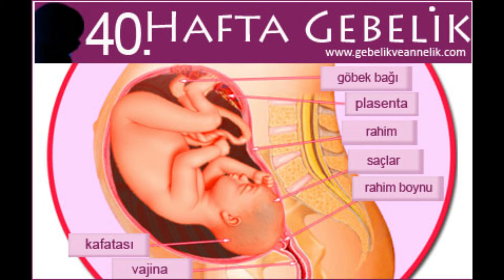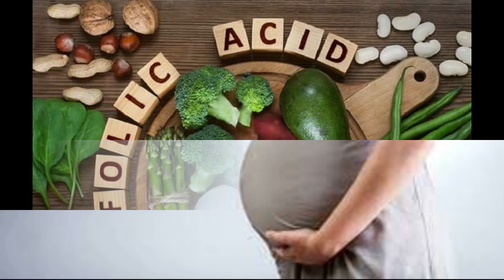Mutlu Bir Hamilelik için İzlenmesi Gereken Yollar..